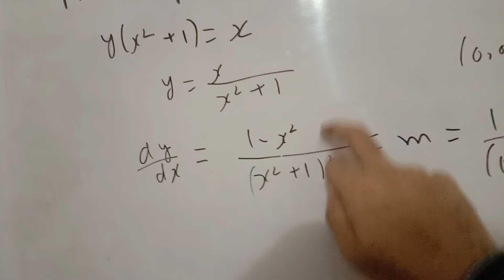derivative application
0321
2716654
90% plus rate
Experience teacher